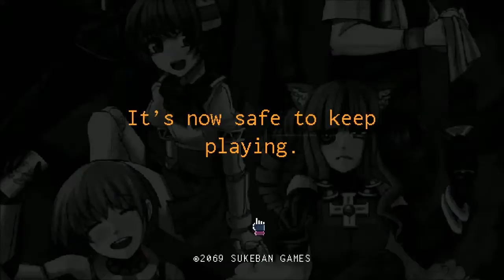VA-11 Hall-A: Cyberpunk Bartender Action - Longplay 01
But, this is not about those people.

You are a bartender at VA-11 HALL-A, affectionately nicknamed "Valhalla." Although it is just a small bar downtown, it attracts the most fascinating people this side of dystopia. Keep your clients lubricated and you will be made privy to the most interesting stories.

Do you like this video? Then watch this! "INDIE HOUR - Mainlining"